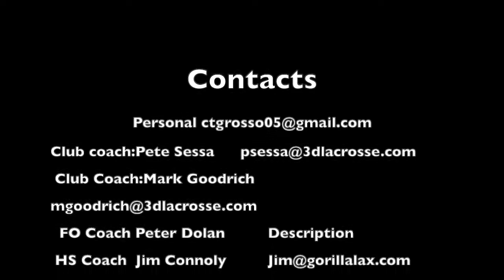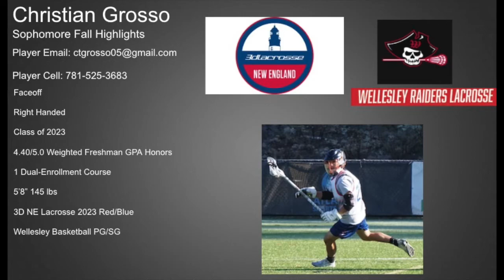Sophomore Fall 2020| Lacrosse Highlights| Christian Grosso Class of 2023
Christisn Grosso
Faceoff
Class of 2023
Wellesley High School
3d NE